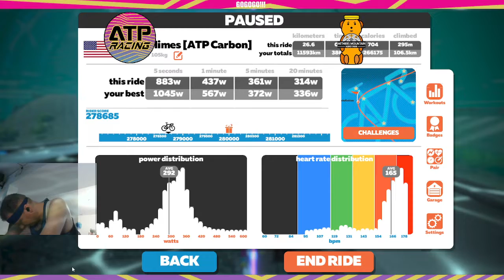New trainer setup test - Tour of Watopia Stage 3: Downtown Titans